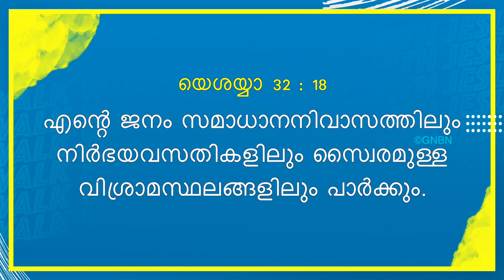യേശുവിനോടൊപ്പം നടക്കുക | സഹോദരൻ മോഹൻ സി. ലാസറസ് | ആഗസ്റ്റ് 4 | Malayalam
Jesus Redeems
Trivandrum
695033